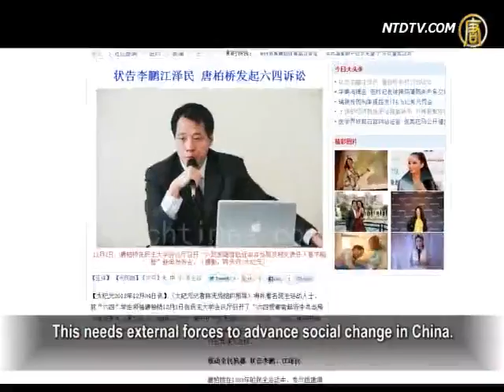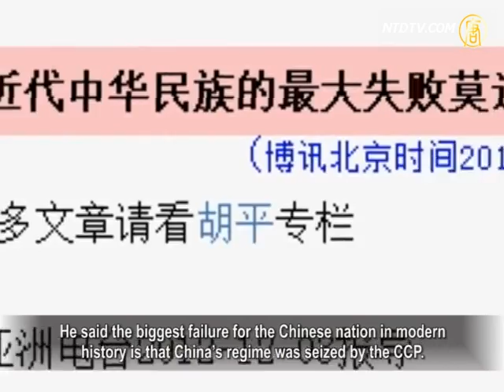Culprits of June 4th Massacre Sued Next Month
Tang Baiqiao, a leader of the 6.4 pro-democracy student
movement of 1989, held a press conference on Dec. 2 in New York.
Tang announced to take legal action against Li Peng,
Jiang Zemin and the Chinese Communist Party (CCP) regime.
Li Peng and Jiang Zemin were both main culprits who
dominated the 6.4 Massacre.
The action was announced soon after the CCP 18th congress,
which has quickly aroused public attentions.

On the press conference, Tang Baiqiao said that he and
other several witnesses of the 6.4 Massacre
would sue Li Peng, Jiang Zemin and the CCP regime.

Tang Baiqiao explained that Deng Xiaoping, Yang Shangkun,
and Li Peng were all main culprits of the 6.4 Massacre.
As Deng and Yang have died, Li Peng would thus be
brought to justice.
On June 4, 1989, Jiang Zemin has taken over as CCP
Secretary-General.
The subsequent persecutions of the pro-democracy activists
all occurred during Jiang's tenure.
That is why Jiang would be prosecuted, says Tang Baiqiao.

Tang Baiqiao comments that at the 18th Party Congress,
the CCP labeled the road of democracy as "an evil road".
This needs external forces to advance social change in China.
Tang said that suing CCP regime and culprits is not only to
seek justice for the victims of the 6.4 Massacre.
It also encourages other victim groups to defend themselves
and protest CCP rule in the form of "non-violent non-cooperation".
The more people join in, the more powerful the force of
social change, and the quicker it will succeed.

Tang Baiqiao: "After the CCP 18th congress, we've seen
an overwhelming view of the international community.
This includes some public intellectuals who had given
high hopes for the CCP.
Basically, they all believed that there'll be little expectation
of CCP's reforms."

Involving the 1989 pro-democracy student movement,
Tang Baiqiao formed Hunan Autonomous Association of College Students.
He was later sentenced to three years in jail for crime of
"counter-revolutionary propaganda and incitement ".

Zheng Cunzhu, an activist of 6.4 pro-democracy movements,
comments.
The 6.4 Massacre is a blood-debt that the CCP cannot ignore.
The CCP will definitely bring to justice.

Zheng Cunzhu: "In the past, the public have always
talked to demand "vindication of the June 4th".
This was based on the thought that the CCP was wrong
in committing the 6.4 Massacre and people expect it to redress.
Now, Mr. Tang's action is saying that we don't demand
CCP's correction, instead, we'll take legal action against it."

Tang Baiqiao said that families of Jiang Zemin and Li Peng
have owned assets worth at least US$ 1 billion or as high as US$10 billion or even more.
If each plaintiff claims civil compensation of US$1 million,
that's a total of US$100 million, a punishment for their evil doings.

Tang Baiqiao revealed that his action has gotten
worldwide responses immediately.
In a couple of days, dozens of people have joined in.
Tang hoped for more people's participation in the suitor team.

Tang Baiqiao, the initiator, is now coordinating to form
a lawyer team.
The lawsuit will be filed in January 2013, which Tang has
full confidence to win.

Days ago, the financial annual meeting of "2013: Forecast
and Strategy" was held in Beijing.
The attendees consisted of hundreds of Chinese and foreign
economic scholars and lots of CCP senior officials.
Sun Liping, who mentored Xi Jinping's doctoral study,
gave a speech.
Sun said that today's China is completely against
the rule of law.
The CCP regime can legislate to do evil for its
"stability preservation".
Sun indicated that mass protests have continued to erupt
across China, including strikes and riots.
"A quiet revolution has been taking place," he warned.

The most direct manifestation is that "civilians are hard to
be governed, and they don't trust the government's words."

Tang Baiqiao: "China's situation cannot tolerate CCP's
lawlessness to continue.
This includes continual moral decline, intensified corruption,
widening rich-poor gap, environmental ruin, and so on.
Conflicts of all aspects have reached a critical point.

Even Xi Jinping's mentor Sun Liping has sent warnings that
if the CCP remain unchanged, it may face demise five years later."

Hu Ping, chief editor of Beijing Spring magazine,
recently commented in an article.
He said the biggest failure for the Chinese nation in modern
history is that China's regime was seized by the CCP.
During its reign, the CCP killed tens of millions of Chinese
people including numerous elites.